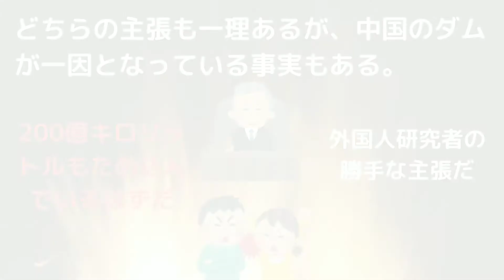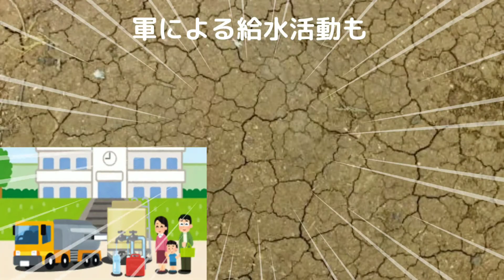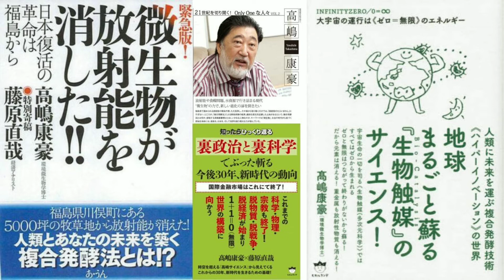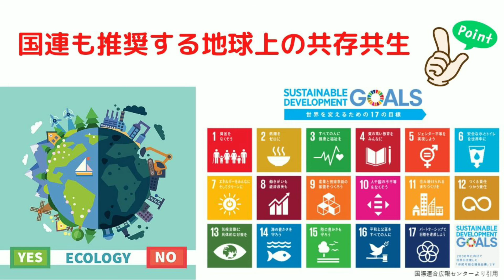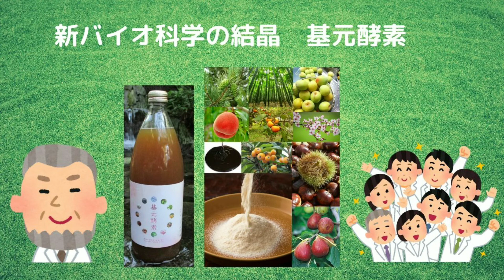三峡ダムよりひどい…「中国の巨大ダム群」がメコン川流域に大干ばつをもたらす 自然調和 地球環境 基元酵素 EMBC複合発酵 高嶋博士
中国に源流があるメコン川は、そこからミャンマー、ラオス、タイ、ベトナム、カンボジアに流れ込み、その流域に暮らす約6000万人の生活を支えてきた。 ところが近年、メコン川周辺地域での干ばつが深刻化しており、地元メディアは中国が上流に複数のダムを建設したことが原因だと報じている。地球の自然は、人類はもとより、すべての生物の共有財産ですが一国の利益のためにそのバランスが崩れているかもしれないという記事ですね。
人類は協力して、地球環境の維持に努めるように心がけていきましょう。
バイオ工学の第一人者、高嶋康豪博士の提唱する蘇生回帰の化学という理論について考えるときなのです。
詳しくは、ホームページ にて公開中